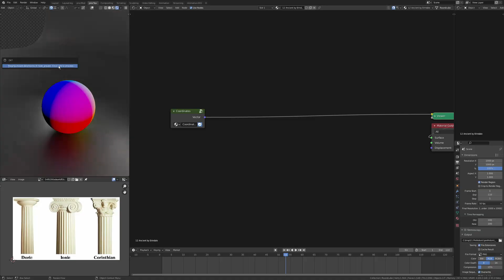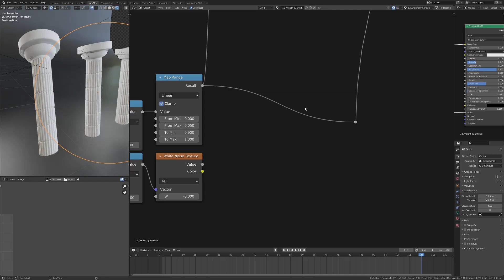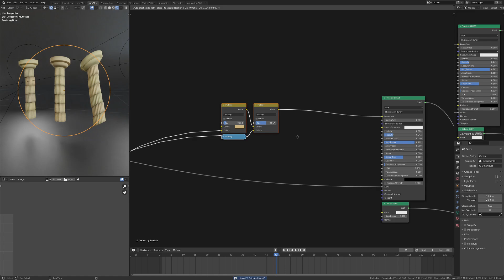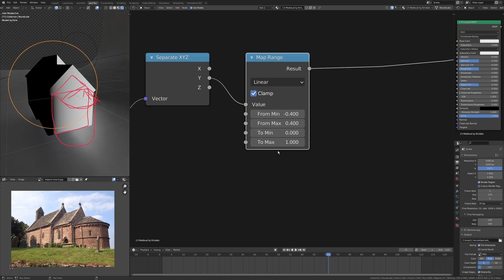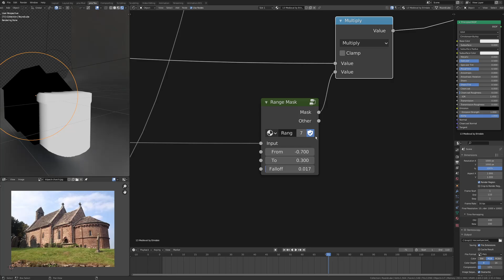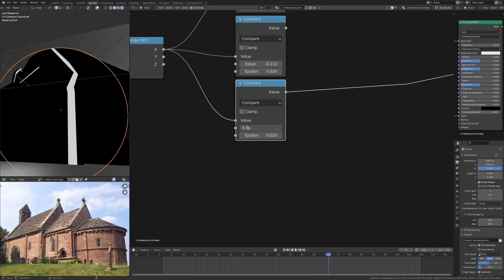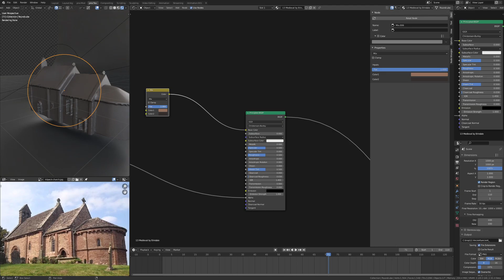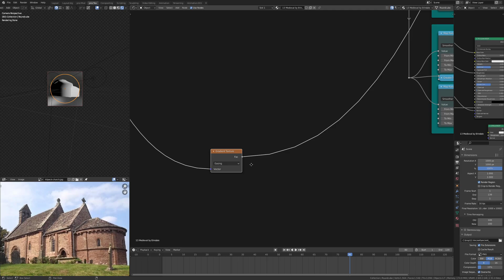Nodevember Day 12 + 13 Ancient + Medieval Timelapse - Blender Vector Displacement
Ancient Columns

A timelapse showing my eleventh day of Nodevember 2020 with a look at how I achieved the three columns and the Norman church vector displacement shader in Blender.

Hopefully this gives some insight into my process!

Music attribution:
Harris Heller
Tracks from Ocularium